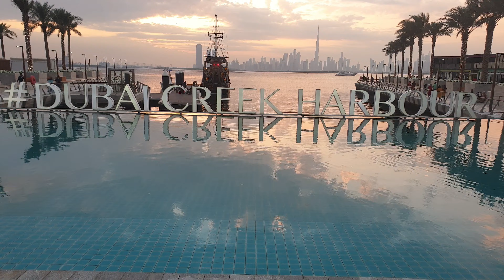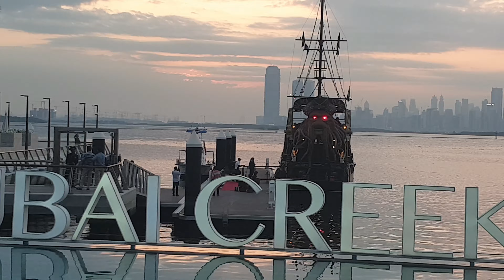Dubai Creek Harbour|New Destination|Amazing Views|Malayalam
NOTE:- All content copyright to walk with RIYAS. Use or commercial display or editing of the content without proper authorization is not allowed.